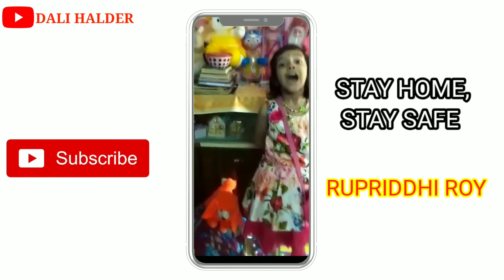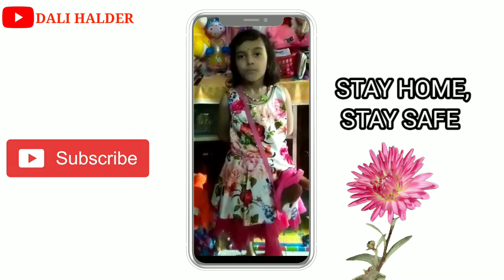ভয় পেয়ো না সুকুমার রায় । voy peona sukumar rai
ভয় পেয়ো না, ভয় পেয়ো না, তোমায় আমি মারব না—
সত্যি বলছি কুস্তি ক'রে তোমার সঙ্গে পারব না ।
মনটা আমার বড্ড নরম, হাড়ে আমার রাগটি নেই,
তোমায় আমি চিবিয়ে খাব এমন আমার সাধ্যি নেই !
মাথায় আমার শিং দেখে ভাই ভয় পেয়েছ কতই না—
জানো না মোর মাথার ব্যারাম, কাউকে আমি গুঁতোই না ?
এস এস গর্তে এস, বাস ক'রে যাও চারটি দিন,
আদর ক'রে শিকেয় তুলে রাখব তোমায় রাত্রিদিন ।
হাতে আমার মুগুর আছে তাই কি হেথায় থাকবে না ?
মুগুর আমার হাল্‌কা এমন মারলে তোমায় লাগবে না ।
অভয় দিচ্ছি, শুনছ না যে ? ধরব নাকি ঠ্যাং দুটা ?
বসলে তোমার মুণ্ডু চেপে বুঝবে তখন কাণ্ডটা !
আমি আছি, গিন্নী আছেন, আছেন আমার নয় ছেলে—
সবাই মিলে কামড়ে দেব মিথ্যে অমন ভয় পেলে ।

1. ভয় পেয়ো না সুকুমার রায়
2. bhoy peyo na
3. bhoy peyona
4. bhoy peyo na by sukumar roy
5. voy peona voy peona
6. voy peona sukumar rai